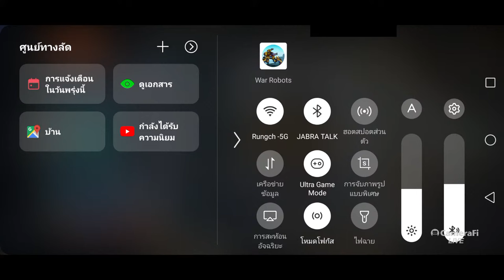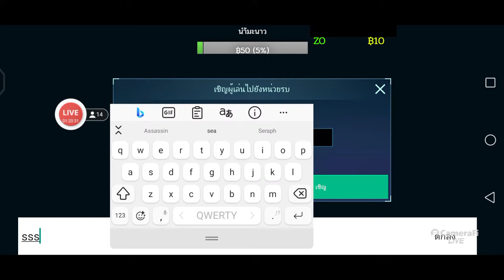War​ Robots​ สุ่มแจกรางวัลสมาชิก ของช่อง Rungch War​ Robots​ ไทย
ลิ้งค์​ โดเนท ขึ้นจอ
War Robots Download for Free
ลิ้งค์สมัครสมาชิก FC vip เพียงเดือนละ20บาทเท่านั้น ⏬
หรือสนับสนุนรายการได้ที่⏬
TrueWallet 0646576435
บันชี กสิกรไทย เลขบันชี 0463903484
ชื่อบันชี สุนันท์ ปานทอง
ช่วยเป็นกำลังใจให้ด้วยนะครับ🥰🙏